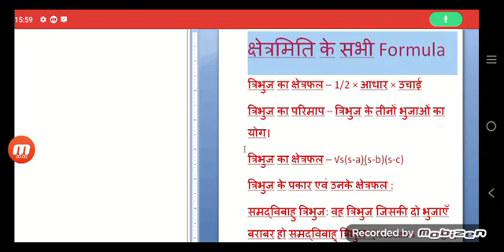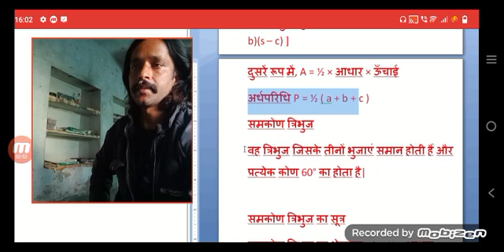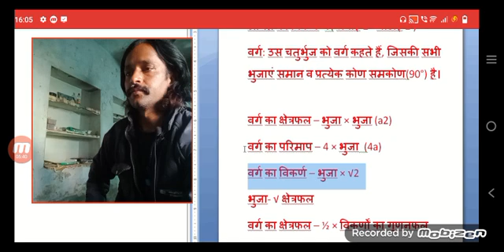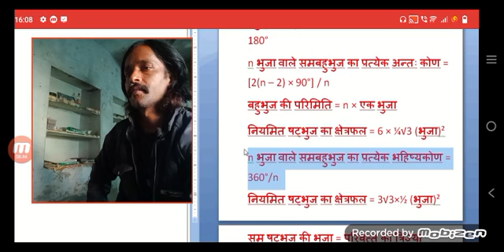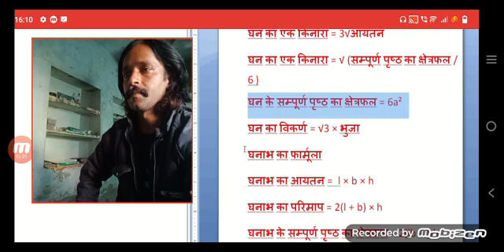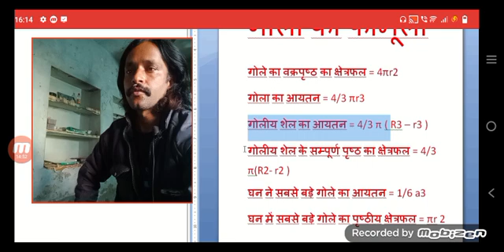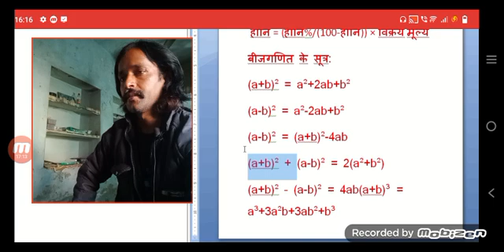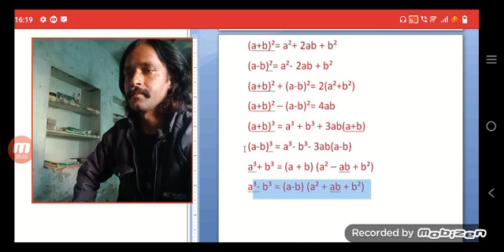गणित के इंपोर्टेंट फार्मूले ll मैथ्स के इंपोर्टेंट फार्मूले ll गणित के प्रमुख सूत्र ज्ञान के सूत्र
गणित के इंपोर्टेंट फार्मूले मैथ्स के इंपोर्टेंट फार्मूले गणित के प्रमुख सूत्र गणित के सामान्य ज्ञान के सूत्र गणित गणित